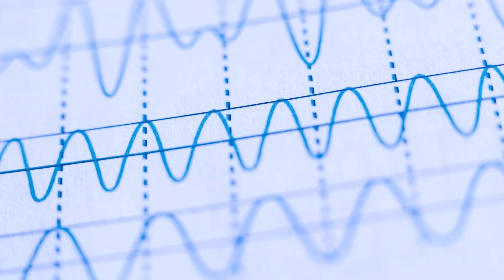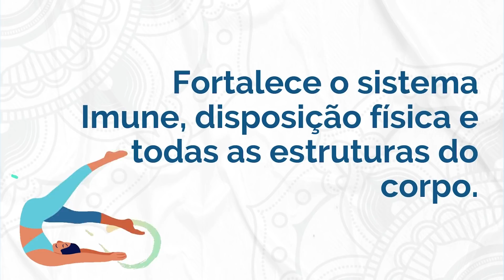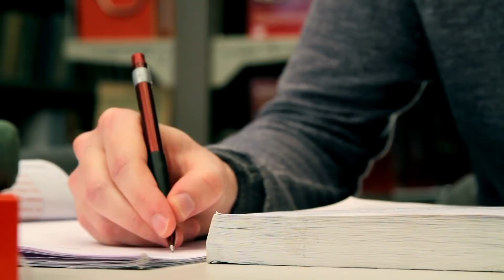ONDAS CEREBRAIS - Tudo que você precisa saber